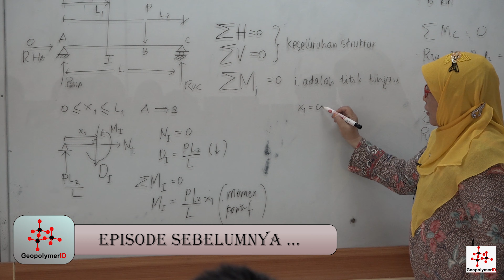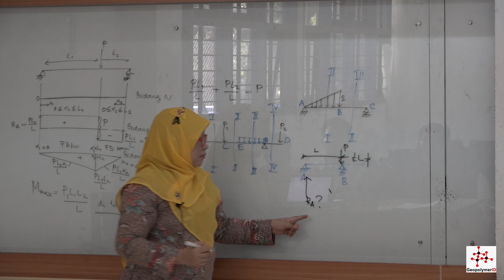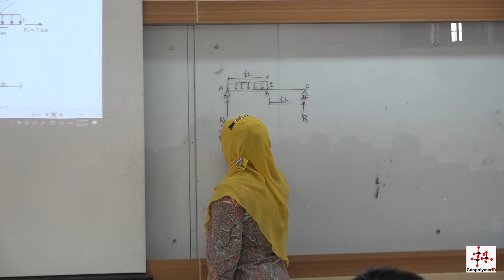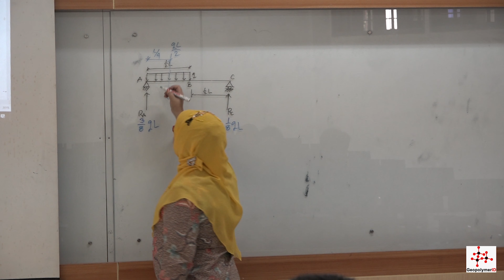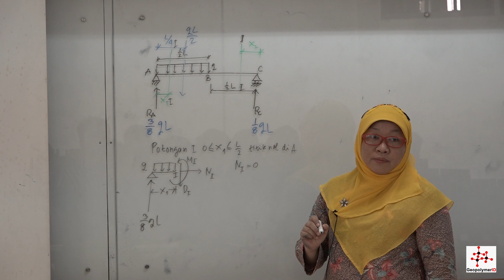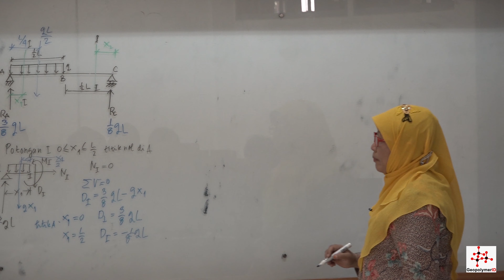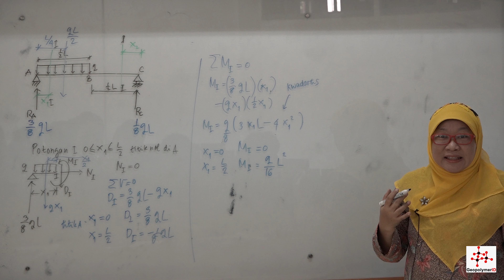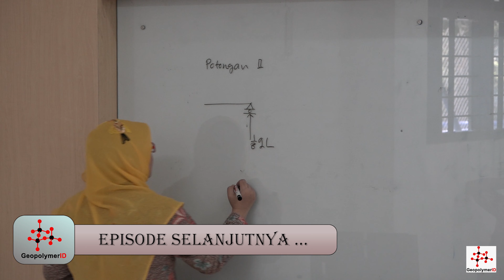[STRUKTUR STATIS TERTENTU] PERTEMUAN-4: "MENGGAMBAR GAYA DALAM PART-2" OLEH Dr. Eng. JANUARTI J. E.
STRUKTUR STATIS TERTENTU PERTEMUAN 4

Pada Sesi kali ini, akan disampaikan materi terkait cara menggambar gaya dalam part-2.
Selamat Menonton! Jangan Lupa untuk dicatat juga ya agar ilmunya menyantol sampai kebawa lulus. (y)

Recorded by : Panglima
Editor : Panglima